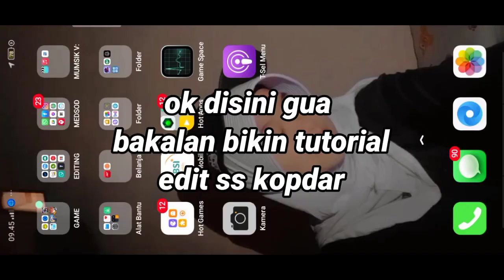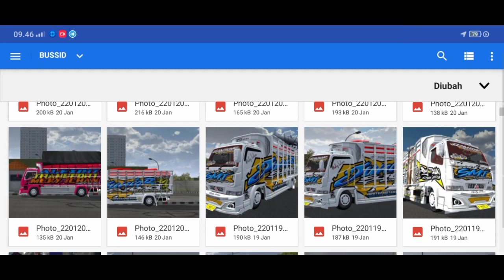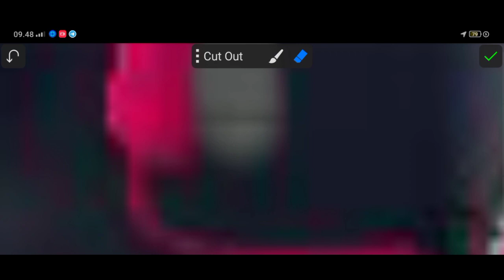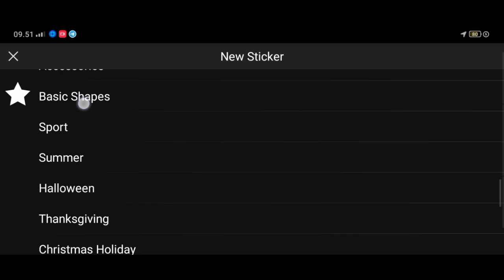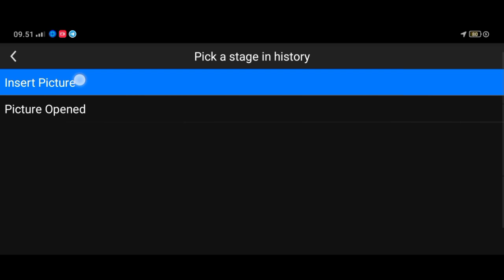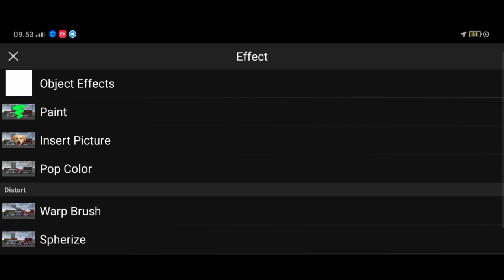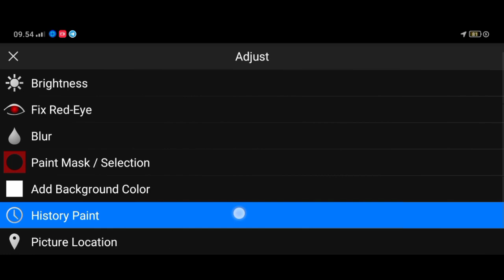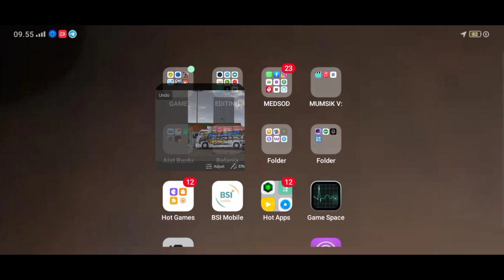TUTORIAL CARA MABAR PAKE MOD SALE TERBARU || BUSSID V 3.6.1